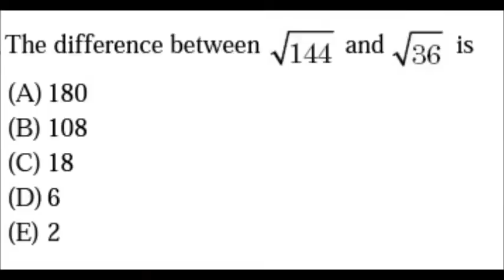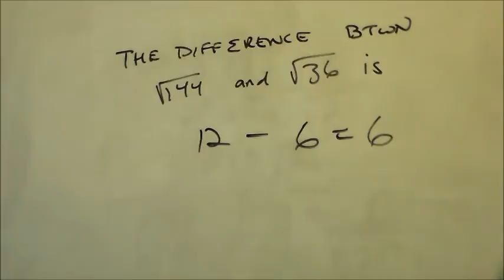US Army SIFT TEST - MATH SKILLS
KIENO THOMAS